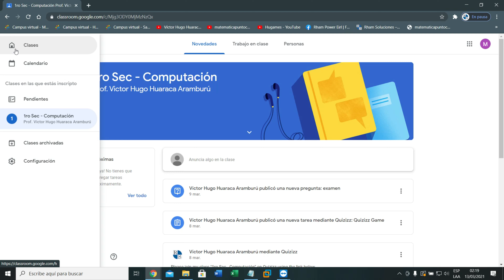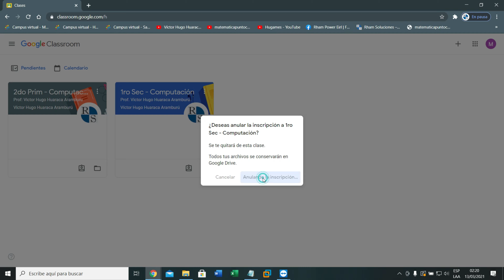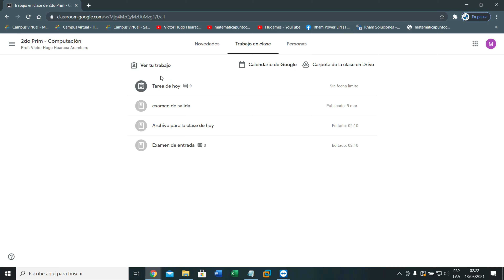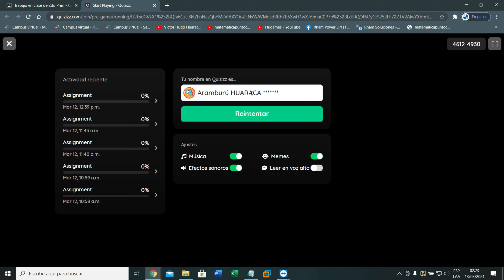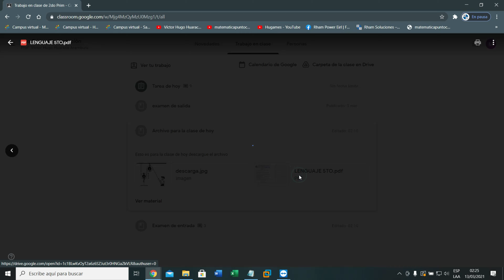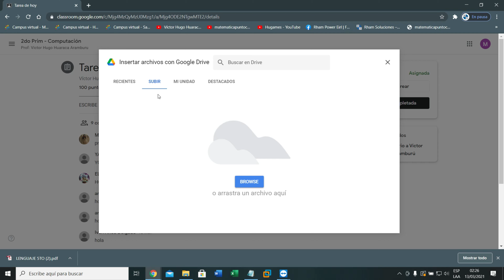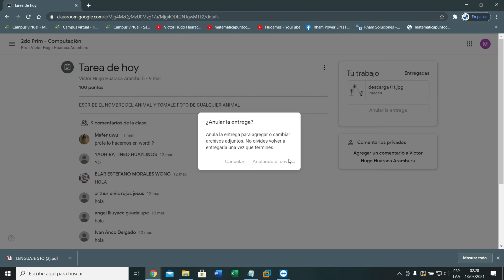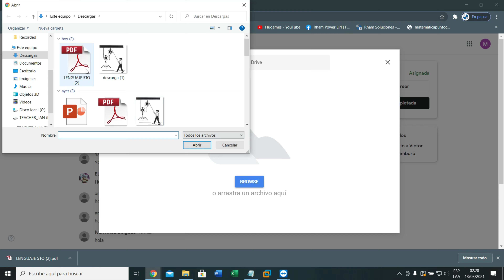Como utilizan CLASSROOM los estudiantes 2025 | Classroom para estudiantes de manera fácil y sencilla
En este videotutorial te explicare como utilizar de manera fácil y sencilla Classroom los estudiantes. Está muy bueno este video, si necesitas ayuda referente al tema no dudes en dejar tus comentarios a los minutos te respondo.

Saludos
Prof. Hugo

💥 Contraseña: hugo